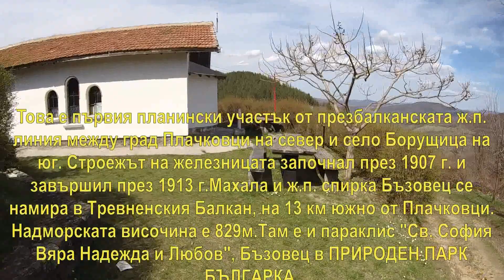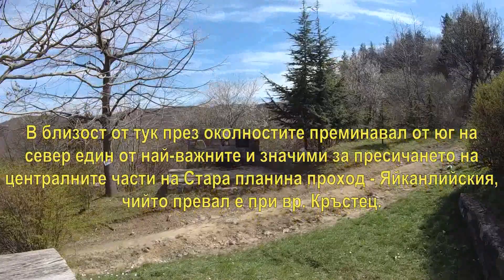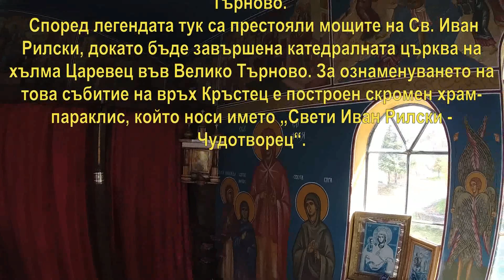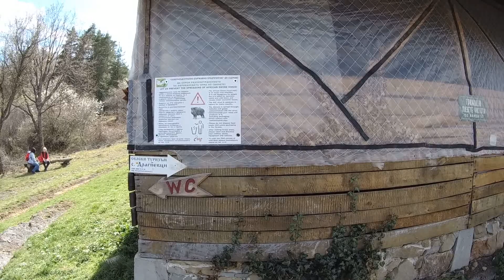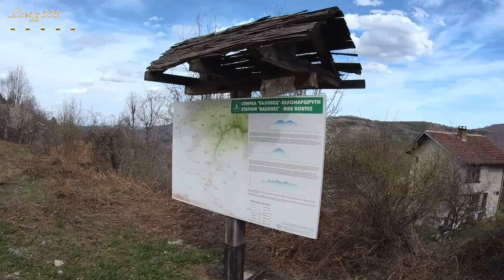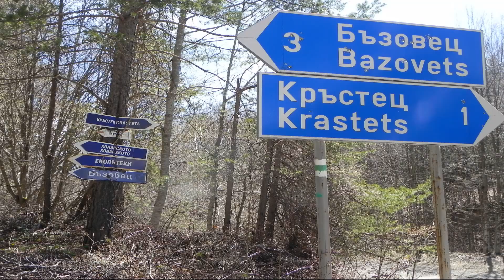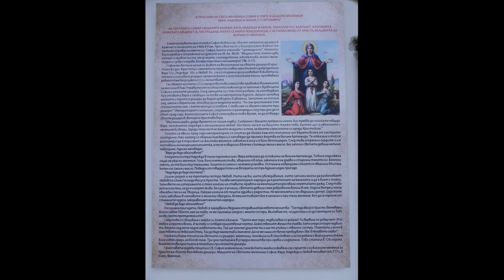Бъзовец - праклис "Св София"Вяра, Надежда и Любов /2022/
Toвa e първия планински участък от презбалканската ж.п. линия между град Плачковци на север и село Борущица на юг. Строежът на железницата започнал през 1907 г. и завършил през 1913 г.Махала и ж.п. спирка Бъзовец се намира в Тревненския Балкан, на 13 км южно от Плачковци. Надморската височина е 829м.Там е и параклис "Св. София Вяра Надежда и Любов", Бъзовец в ПРИРОДЕН ПАРК БЪЛГАРКА.
В близост от тук през околностите преминавал от юг на север един от най-важните и значими за пресичането на централните части на Стара планина проход - Яйканлийския, чийто превал e при вр. Кръстец.

През 1195 г. по време на управлението на българските царе Асен и Петър през Кръстец били пренесени мощите на Св. Иван Рилски Чудотворец на път от София към Велико Търново.
 Според легендата тук са престояли мощите на Св. Иван Рилски, докато бъде завършена катедралната църква на хълма Царевец във Велико Търново. За ознаменуването на това събитие на връх Кръстец е построен скромен храм-параклис, който носи името „Свети Иван Рилски - Чудотворец“. Изграден е във самата скала, в основата на която е вградена частица от мощите на Св. Иван Рилски, донесена нарочно от Рилския манастир и е осветен с изворна вода от пещерата в Рила планина, където е живял светеца. Мястото е осветено от Негово Високопреосвещенство Великотърновския митрополит Григорий в съслужение с още седем духовни лица.

Параклис Св. София, Вяра, Надежда и Любов
Местоположение Н.В 828м

Параклис Св. Иван Рилски Чудотворец
Местоположение Н.В 1003м

ж.п. спирка Бъзовец
Местоположение Н.В 814м

С. Кръстец- охранителна кула
Местоположение Н.В 1002м